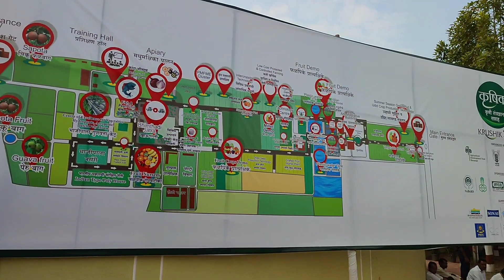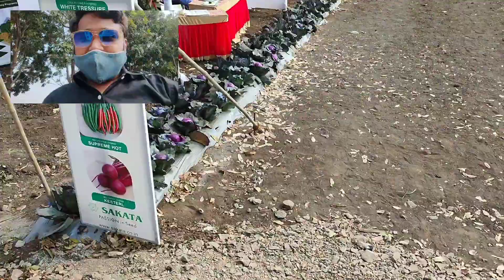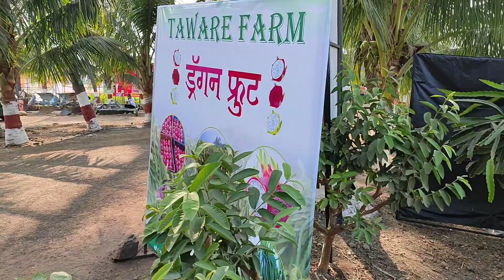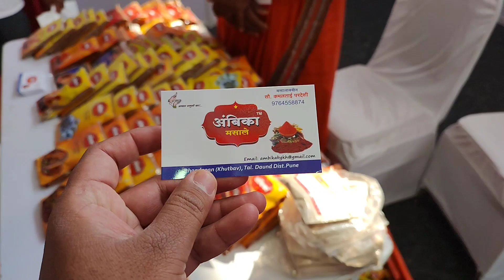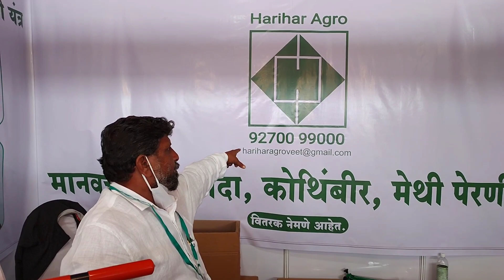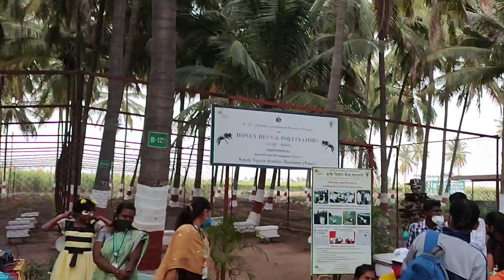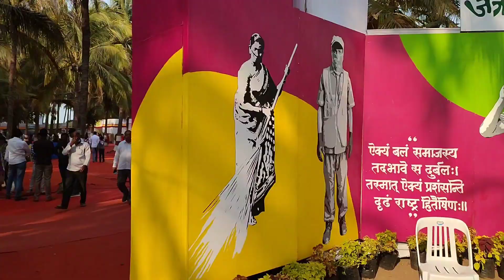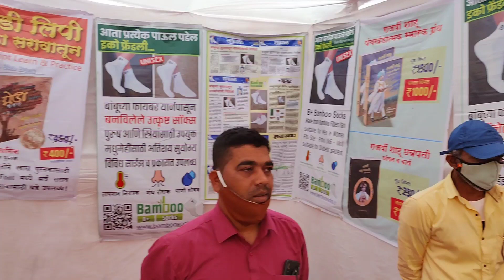Agricultural Science Exibition 2022 | कृषी प्रदर्शन | कृषि विज्ञान केंद्र | Agriculture Expo 2022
KRISHI VIGYAN KENDRA, BARAMATI
At Post: Malegaon Khurd, Taluka/Tehsil: Baramati, District: Pune, Pin 413115, Maharashtra, INDIA

Time Stamp/Chapters

0:00 Teaser
0:25 Intro
1:05 Entrance Info
1:38 Road Map
2:40 Flowers & Vegetable Farming
6:10 Broom/झाड़ू Farming
6:55 Selfie Point
8:33 Sugarcane Peeler Machine
9:08 Dragon Fruit Farming
10:16 Dr Appa Saheb Pawar Basic Info
11:20 Home Oil Maker Machine
13:14 Inspiration Women Entrepreneur
16:00 Hand Seeder Machine
17:22 Agriculture Drone/Industrial Drone
24:15 Drone Public Review
24:46 Innovative Promotion Idea
25:13 Pearl/Moti Farming
25:57 Khau Galli/Food Street
28:13 Start up & Inovation
30:19 Animal Show
32:18 Outro